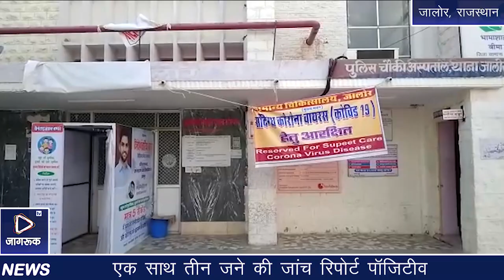Jagruk TV जालोर में अब तीन महिला समेत आठ जने कोरोना पॉजिटीव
Jagruk TV

जालोर में अब तीन महिला समेत आठ जने कोरोना पॉजिटीव
जालोर। जिले में शनिवार को एक साथ तीन जने की जांच रिपोर्ट पॉजिटीव आने के बाद संक्रमितों की संख्या आठ हो गई है। ऐसे में जिले वासियों की धड़कनें तेज हो गई है। शनिवार को जसवंतपुरा क्षेत्र के कलापुरा गांव के पत्नी और पति कोरोना पोजिटव सामने आए है। वही जसवंतपुरा क्षेत्र के कारलू गांव में एक व्यक्ति पॉजिटीव सामने आया है। ऐसे में पॉजिटीव की संख्या आठ हो गई है। गौरतलब है कि गत बुधवार को कोरोना पॉजिटिव के चार केस सामने आए थे। वही गुरुवार को कोरोना मरीनों की संख्या पांच हो गई थी। अब शनिवार को पॉजिटीव की कुल संख्या आठ हो गई है। अभी तक जालोर जिला कोरोना संक्रमण से बचा हुआ था, लेकिन बुधवार को आई जांच रिपोर्ट में जिले के सायला पंचायत समिति क्षेत्र के वीराना गांव से एक महिला समेत दो व्यक्ति पॉजिटिव पाए गए। वही आहोर क्षेत्र के रायथल गांव से एक व्यक्ति पॉजिटिव संक्रमित निकला था। वही सीकर से आई एक युवती पॉजिटीव आई थी। बाद में रानीवाड़ा में एक युवक पॉजिटीव निकला। अब जसवंतपुरा के पारलू से एक और कलापुरा से दो लोगों की जांच रिपोर्ट पॉजिटीव आई है।